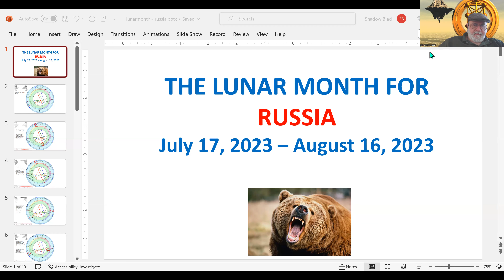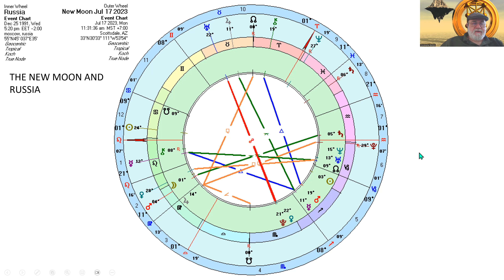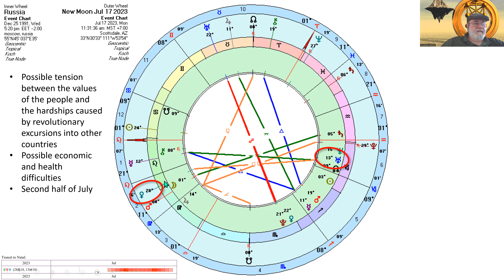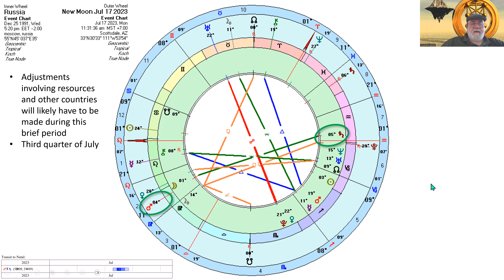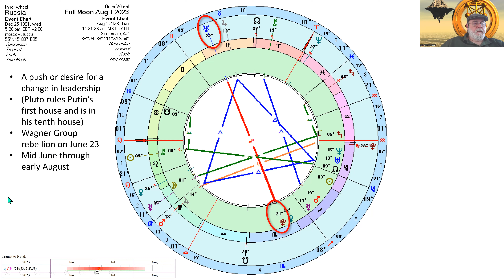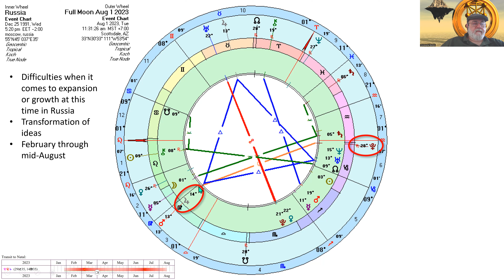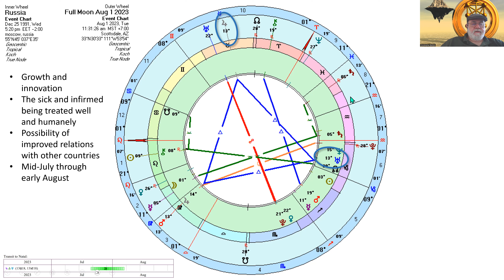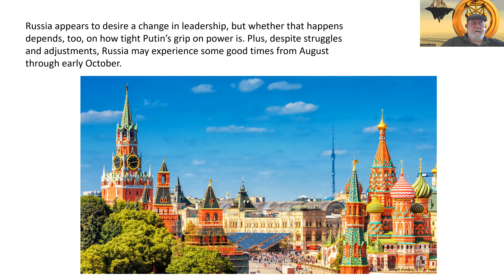The Lunar Month for Russia - 7/17/2023 to 8/16/2023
This relatively short video highlights how I believe Russia may be affected by the upcoming lunation cycle and aspects that extend beyond the Lunar Month. (July 17, 2023, to August 16, 2023) CORRECTION: When I say in the video that the opposition between transiting Uranus and natal Venus will last quite a while because of Venus slowing down, that is a slip of the tongue (or brain). It is transiting Uranus that is slowly moving and not natal Venus (duh!).